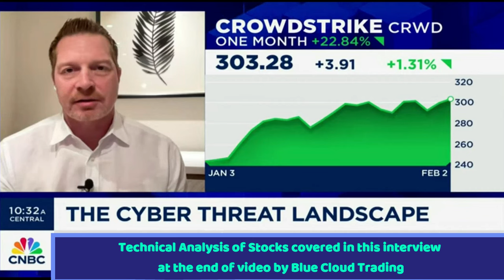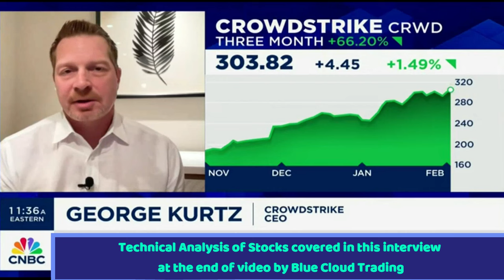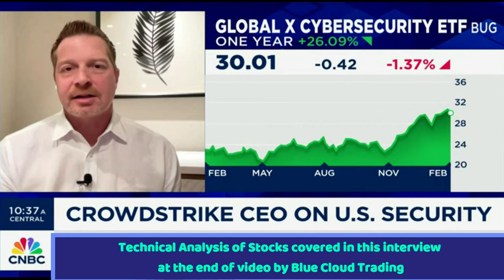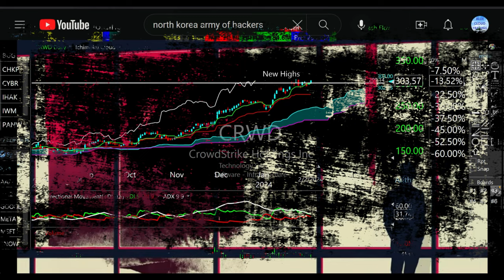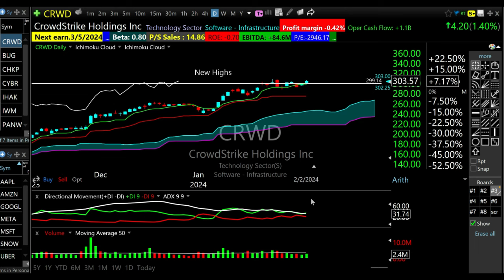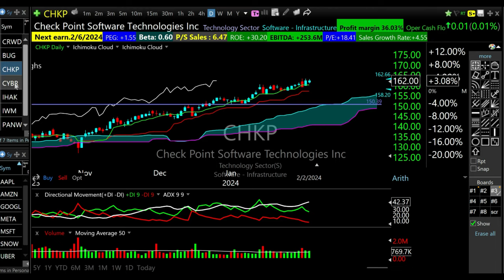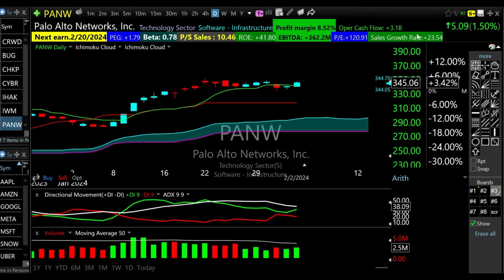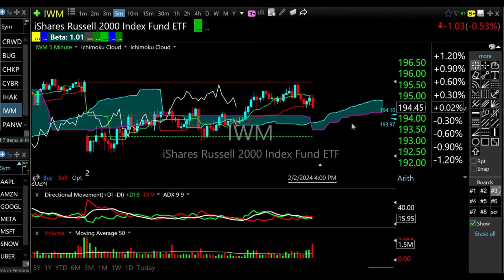CROWDSTRIKE CEO on CYBERSECURITY THREATS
Interview of George Kurtz CEO of Crowdstrike discussing recent cybersecurity threats in the US by China.
I share a short video about Noth Korea's Hacker Army and include my technical analysis report on stocks discussed in the Kurtz interview at the end of the video.